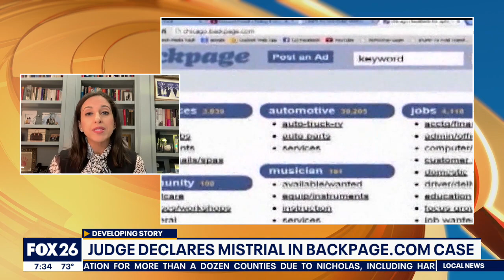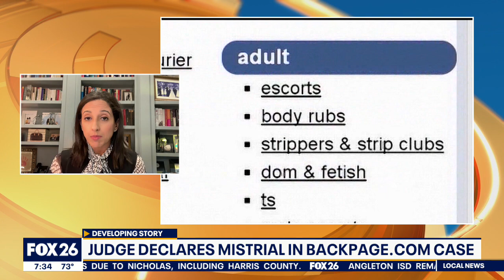Judge declares mistrial in backpage.com case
A federal judge has ruled a mistrial in the backpage.com case. Rania Mankarious, CEO of Crime Stoppers of Houston, discusses this development.